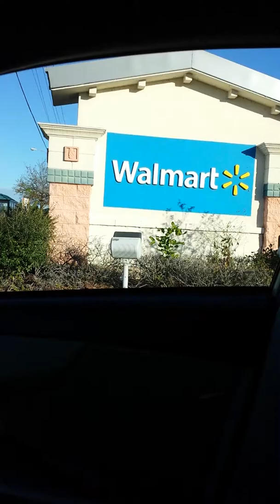What are they building in the wal mart parking lot? PART nine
Colors on the building logo